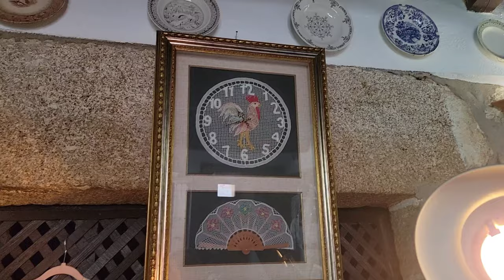Pasé el día en Acebo con las mejores encajeras de bolillos